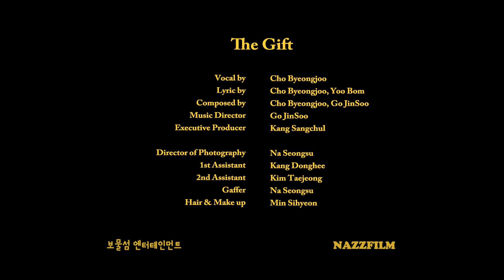The Gift 선물 조병주 시 곡 바리톤 조병주